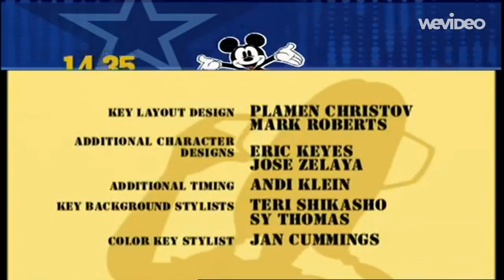Dora Voiceover Audio Promo During Recess Credits